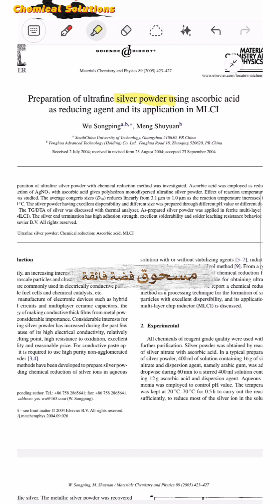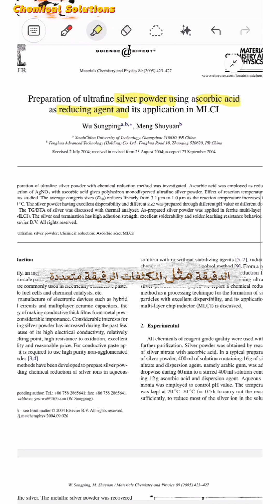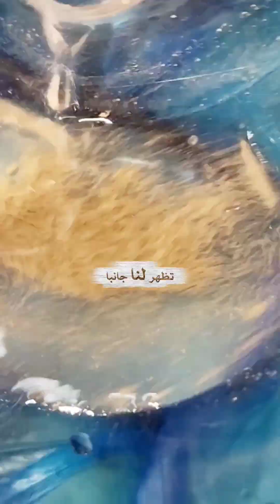ترسيب الفضة باستخدام فيتاميـن" سي" الحلول_الكيميائية اكسبلور ترند chemistry فضة.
هل يمكـن استخـدام فيتاميـن "سي" لترسيب معـدن الفضـة الثميـن؟ 🧪 شاهـدوا معنا هذه التجربة الكيميائية،  حيث نحوّل أيونات الفضة الذائبة إلى راسب فضي نقي باستخدام حمـض الأسكـوربيك فقط.

يمكن الاستفـادة من هذا التفاعل في ترسيب الفضة بطريقة آمنـة وفعالـة.
معادلة التفاعل الكيميائي لتـرسيــب .
2Ag⁺(aq) + C₆H₈O₆(aq) → 2Ag(s) + C₆H₆O₆(aq) + 2H⁺(aq)